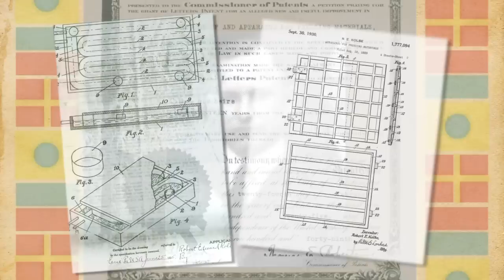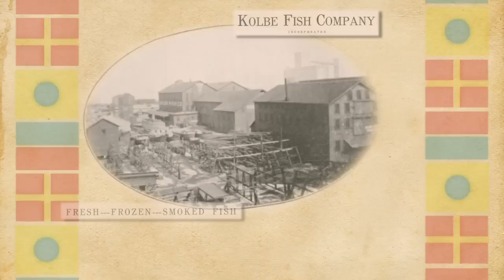Erie Hall of Fame | Robert Kolbe | 2010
Kolbe was born a fisherman. He came from a long line of fishermen. His father ran one of the largest fish processing companies on the Great Lakes. At the time the single biggest challenge of a processing company was to keep the fish fresh from lake to market.

That's why in 1923 Kolbe's father decided to send Robert to Rensaleer Polytechnic Institute in New York to acquire the scientific knowledge needed to develop a freezing process for fish. Robert invented that process and today his flash freezing invention is used in almost all food industries to preserve foods for delivery from mass producers to consumers all over the world.